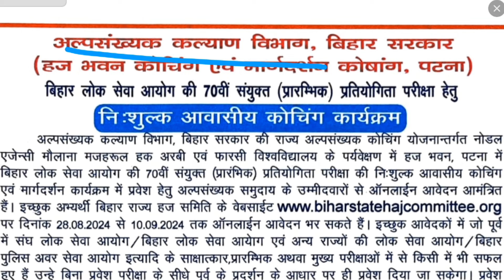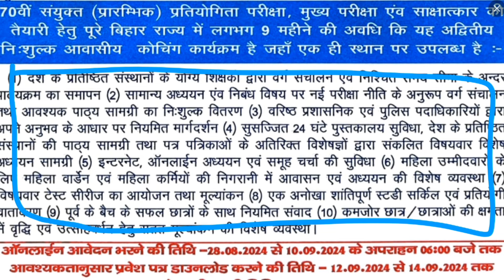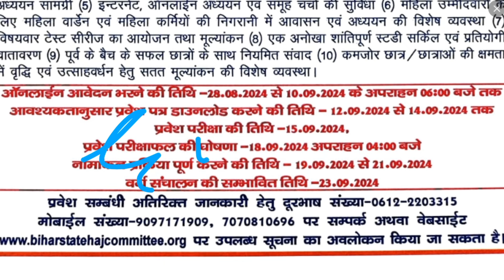Free Coaching 70th BPSC Patna Haj Bhawan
Online Application for 70th BPSC Coaching Programme

Free Coaching ( 70 th BPSC ) Haj Bhawan Patna
पटना स्थित हज भवन से 70 वीं बीपीएससी की पीटी की तैयारी करने वाले उम्मीदवारों के लिए बड़ी खुशखबरी है। हज भवन से संचालित कोचिंग और गाइडेंस सेल ने आवासीय कोचिंग के लिए दाखिला टेस्ट की तारीख का ऐलान कर दिया है। दाखिला टेस्ट के लिए आवेदन 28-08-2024 to 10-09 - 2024 तक स्वीकार किए जाएंगे। आवेदन आॅनलाइन जमा होगा जिसका फाॅर्म बिहार स्टेट हज कमिटी की वेबसाइट पर उपलब्ध है। वेबसाइट का पता हैः ………..एडमिट कार्ड 12 और 14 September को डाउनलोड किया जा सकता है। 15/09/2024 को दाखिला टेस्ट होगा। हर साल हज भवन में ही दाखिला टेस्ट होता था। इस बार सेंटर बदल सकता है। 28 July 2023 को रिजल्ट की घोषणा की जाएगी। कोचिंग के लिए नामांकन की प्रक्रिया 19 और 21 September को पूरी की जाएगी। फाइनली 23 september क्लासेज शुरू हो जाएंगे।… ..याद रखें कि कोचिंग के लिए होने वाले दाखिला टेस्ट का सिलेबस और स्टैंडर्ड बिहार लोक सेवा आयोग की प्रारंभिक परीक्षा के सिलेबस के अनुरूप होगा। दाखिला टेस्ट में कामयाब होने वाले उम्मीदवारों को ही मुफ्त और आवासीय कोचिंग का लाभ मिलेगा। उम्मीदवारों को सिर्फ भोजन के लिए हर महीने 4 हजार 500 रुपये देने होंगे। कोचिंग के क्लासेज लगभग 9 महीने तक चलेंगे।… कोचिंग के दौरान एक ही छत के नीचे तय समय सीमा के अंदर सिलेबस पूरा कराया जाता है जिसमें देश के प्रतिष्ठित संस्थानों के योग्य शिक्षक क्लास लेते हैं। जनरल स्टडीज के लिए नयी परीक्षा नीति के हिसाब से क्लास ली जाती है जिसमें जरूरी स्टडी मटेरियल मुफ्त दिया जाता है। इस कोर्स में सीनियर पुलिस और प्रशासनिक अधिकारी और ओल्ड बैच के कामयाब लोग भी गाइड करने के लिए बुलाये जाते हैं। यहां 24 घंटे खुली रहने वाली लाइब्रेरी है जहां देश के नामी संस्थानों की पाठ्य सामग्री और पत्र-पत्रिकाओं की सुविधा मिलती हैं। इसके अलावा इन्टरनेट, आॅनलाइन स्टडी और ग्रुप डिस्कशन की सुविधा भी यहां मिलती है। साथ ही सब्जेक्ट वाइज टेस्ट सिरीज भी होती है जिससे उम्मीदवारों को अपनी तैयारी का अंदाजा लगता रहता है।… खास बात यह है कि महिला उम्म्ीदवारों के लिए महिला वार्डन और महिला स्टाफ की निगरानी में रहने और पढ़ाई करने की विशेष व्यवस्था होती है। कोचिंग का लाभ उठाने के लिए उतनी ही मेहनत करें जितना बीपीएससी की परीक्षा के लिए करते हैं।… ज्यादा जानकारी और सहायता के लिए हज भवन के बेसिक फोन नंबरः 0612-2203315, मोबाइल फोन नंबरः 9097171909, 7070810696 पर संपर्क करें।… ..कुछ ख़ास बातें जानने के लिए हज भवन से संबंधित हमारे पहले के वीडियोज जरूर देखें। नई जानकारियों के साथ हम फिर हाजिर होंगे। अपने कमेंट्स भी जरूर दर्ज करें। हमारी तरफ से आपको बहुत-बहुत शुभकामनाएं। गुड बाय।